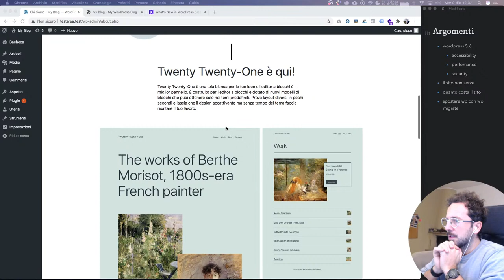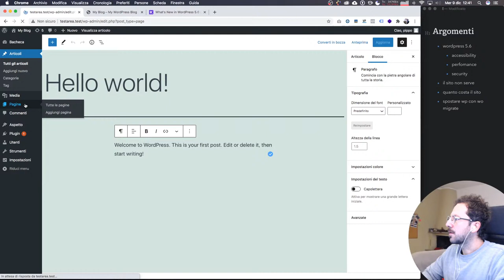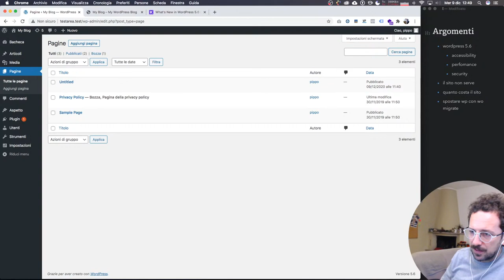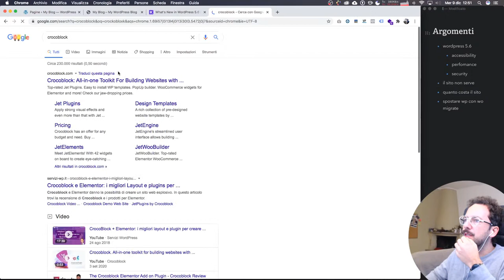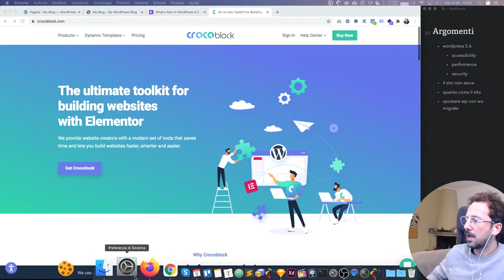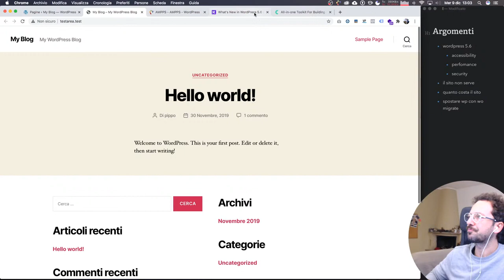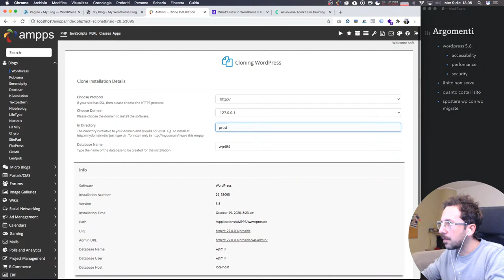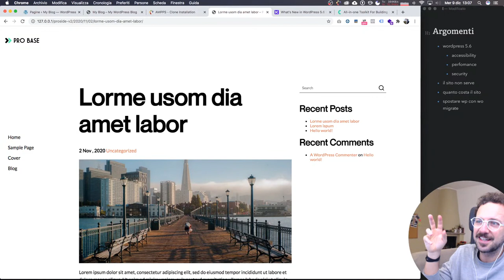LIVE - WordPress 5.6, Nuovi Progetti, Page Builders & more...